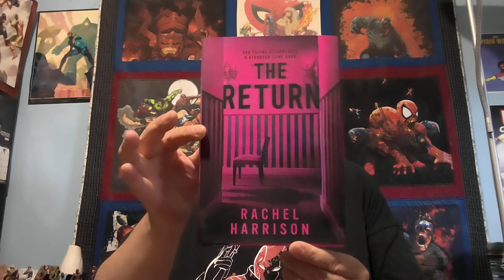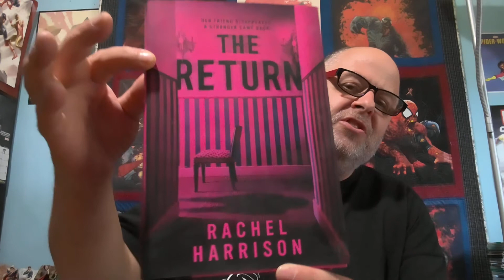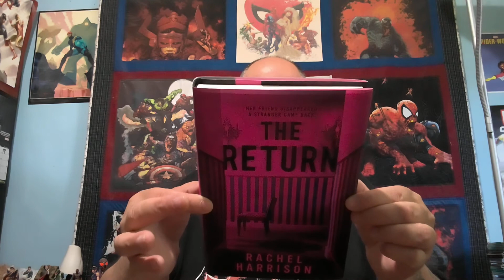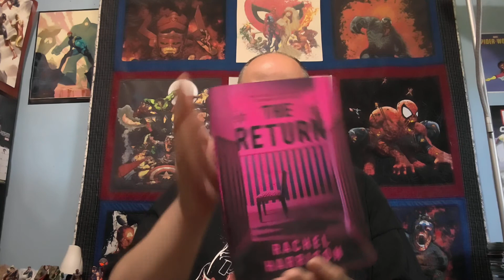The Return by Rachel Harrison Book Review.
Talking about Rachel Harrison's debut novel The Return.